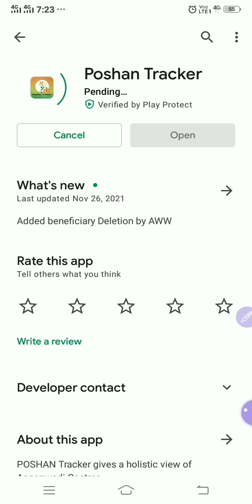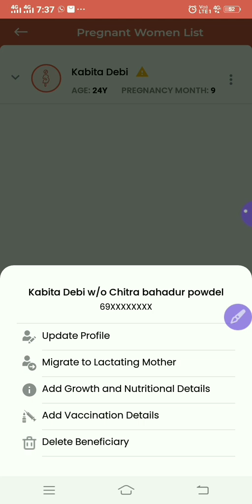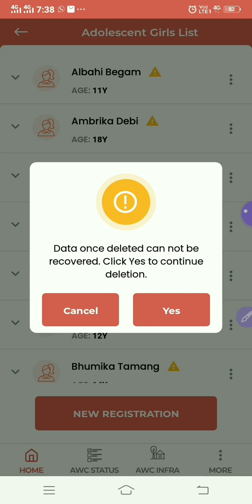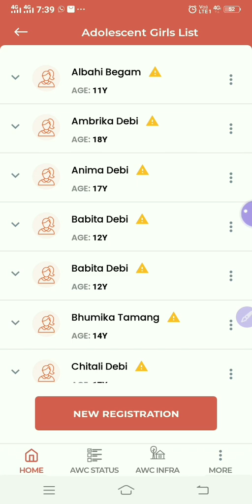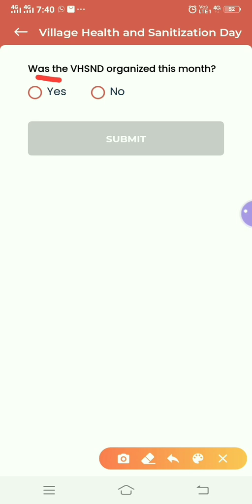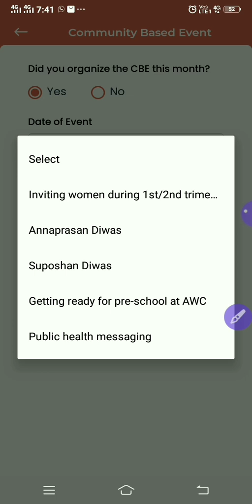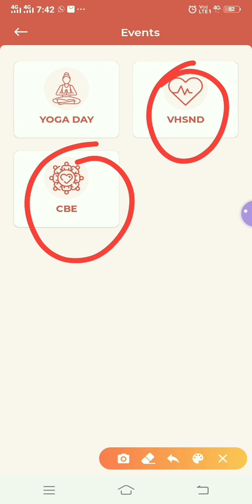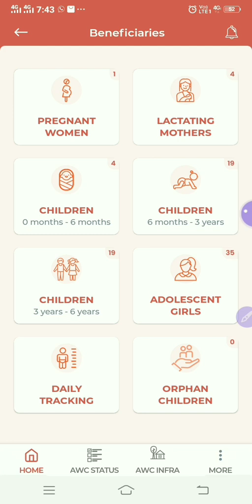Update V 10.3 || How to delete beneficiary from POSHAN Tracker App by AWW || VHSND ?? CBE || Darrang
হিতাধিকাৰী কিদৰে‌ Delete কৰিব?? পোষণ ট্ৰেকাৰত ভুলতে ডাবল এন্ট্ৰি কৰিলে কি কৰিব??   How to delete beneficiary from POSHAN Tracker App || AWW || VHSND ?? CBE ?? || Darrang